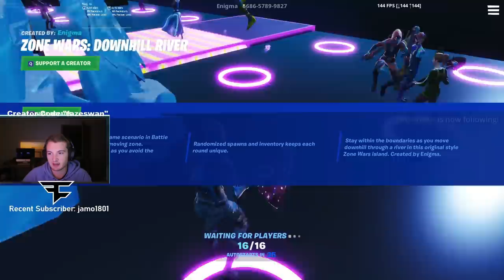My Relationship with FaZe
Too many questions about FaZe